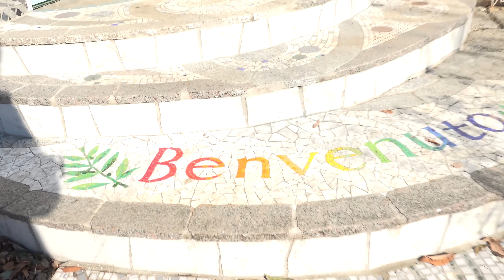大理石モザイク作家 上 哲夫氏主催 新年の集まり 栃木県小山市・中林宅にて開催 ２０２２年１月８日